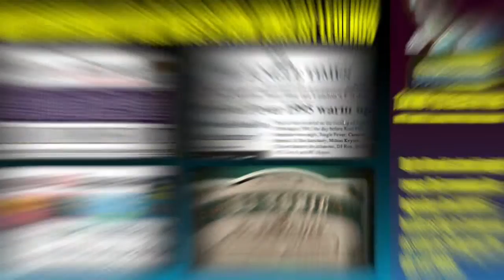DJ Remarc B2B FJ Funky Flirt & MC Shabba D B2B MC Shockin B (SaS) | 1993 Jungle | Weekend Rush FM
Artwork by Take Me Back Pirate Radio Archives. Weekend Rush FM started broadcasting on 92.5FM dial in 1990 moving to the 92.3FM dial in 1993. The Jungle music sound became a phenomenon that was widely followed by late night revellers and ravers inner city, the suburbs and up and down the UK.
This is probably one of the earliest sets we have heard of Shabba D and Shockin' B, the original SAS. Remarc was now taking the centre stage of Jungle scene with his epic productions, also his sublime mixes and vinyl scratching which he brought over from the Acid House and Hardcore era. Funky Flirt was newly styled DJ who had done shows on Hardcore FM, to those that remember him as MC a few years earlier under the name of Dirty Den (yes the character from Eastenders). This was the beginning of Jungle explosion we raves popped up everywhere. Out to the ravers that reached down to JUNGLE BOOK The RAVE @The Rocket, Holloway Rd, London. On Fri 25th Jun 1993. Organised by Dance Culture Centre in conjunction with Weekend Rush FM 92.3 and Kool FM 94.5. Featuring the Weekend Rush crew.

Pirate radio and the rave scene was filled with a fusion of Hardcore bass and breaks along with the new emerging Jungle sound. It was a great time growing up and witnessing this experimental fusion of sounds. Shouts out to the crew that remember tracks from 1993 like: Walking In The Air - X Project, 4AM - Orca, In Effect - DJ Red Alert & Mike Slammer, Keep The Fire Burning - The House Crew, Ruff!!! - D-Force - Original Bad Boy E.P., Euphoria (Nino's Dream Remix) - The House Crew, Valley Of The Shadows – Origin Unknown, Blame - Sound Of Angels, Cloud 9 - You Got Me Burning Up (Ray Keith & Nookie Remix), The Prodigy - The Heat (The Energy), Krome & Time - The Slammer, Frantic & Impulse - Vol 1 (a), M D Emm - Fly Free (Feel The Beat Mix), Warp 69 - Natural High, Shades Of Rhythm - Sweet Sensation (Ray Keith Remix), The Prodigy - One Love, Nico - The Scream, Jo ‎– R Type, Deep Blue - The Helicopter Tune, Tom & Jerry (4 Hero) - Let Your Spirit Rise, Nookie - Shining In Da Darkness, Tom And Jerry - Scooby's Dreaming, Omni Trio ‎– Renegade Snares, Inta-Warriors ‎– Volume 1 - Your Love Is Yours / Aqua-Pura, Foul Play Productions ‎– Finest Illusion / Screwface, Tango ‎– Future Followers, DJ Vibes ‎– Sing It Loud / Obsession, DJ Crystl ‎– Meditation / Warp Drive, Enforcers (Volume 5): Rufige Kru - Manslaughter (Part One; Runners Edge), Doc Scott - Street Knowledge (The Lost Track), Nookie - Phobia, Studio Pressure ‎– Jump, JMJ & Richie ‎– Case Closed / Hall Of Mirrors, Intense ‎– Paradox, Studio Pressure ‎– Jump Mk II, Skanna ‎– Heaven E.P, Foul Play ‎– Vol III: Open Your Mind, Murder Most Foul, Survival (Remix), Dub In U (Remix), L.T.J. Bukem ‎– Music (Happy Raw) / Enchanted, Skanna ‎– Night Stalker EP, DJ Crystl ‎– The Dark Crystl / Inna Year 3000, 4 Horsemen Of The Apocalypse ‎– Drowning In Her / We Are The Future, Phuture Assassins ‎– Roots 'N Future, Mole The Dipper ‎– Mixed Biscuit E.P.: Ecstatic House / Immoral Depth / Elaborate / Global Depth, A Guy Called Gerald ‎– 28 Gun Bad Boy, Orca ‎– Dances With Dolphins E.P. No. 2: My Brothers / The Power / Utah Mantra / Alive & Kickin, Tom And Jerry ‎– It Comes A Dime A Dozen EP, Studio II ‎– Planet Dance EP, Dillinja ‎– Digital Cloning, D.J. Ron & E.Q.P. ‎– Crackman The Return, Enforcers 2 - DJ Randall - The "R" / 4 Hero - Angry People / Manix - Turn Away Skull / Internal Affairs - Stylin, A Guy Called Gerald ‎– Too Fucked To Dance / Anything V.2.1, DJ Peshay ‎– Protegé E.P, Wax Doctor & Jack Smooth ‎– Unfriendly / Rock To The Groove, Future Sound Of Hardcore ‎– Volume 1: Euphoria / Eden, We Are I.E. - Lennie De Ice, Hurt You So - Jonny L, NHS (Disco Mix) - Doc Scott, Music So Wonderful - DJ Vibes, ...

Out to all the London FM pirates of the past. Although they aren’t about now their contribution to the British music industry and to the London music scene has been immense. Here's a list of some of our most loved pirate radio stations in frequency order from 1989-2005: